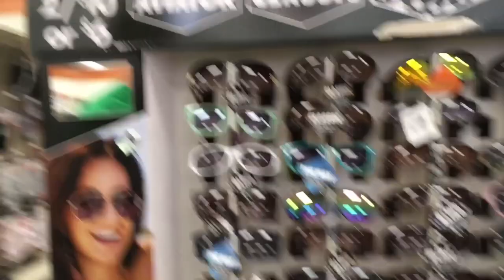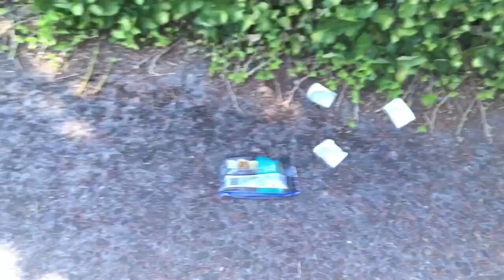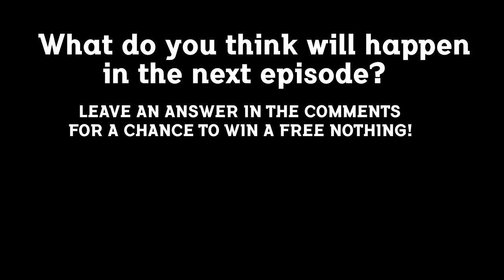(3)Homeless House Hunt ~Chasadia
After Sean escapes Uncle Tony, he embarks on a journey to find his cheese and a new place to stay.

-Chasadia♛

Chase Ancheta
Brady Ancheta
Sean McCoy
Matthew Webster
Anthony Bailey
Isaac Koga
Kaden Bilyeu
Henry Aleman
Caleb Mindemann
Logan Davis
Adrian Chaparro
Evan Byam
Valentin ortiz
Josh Bjorkman
Clairception Melchizedek